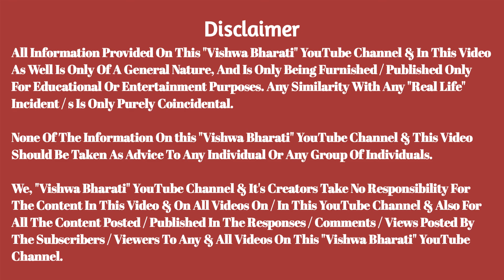Pakistan Imran Khan & Congress Stand Togather News Today India Vishwa Bharati |Ghanshyam Mulani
As per news reports from India & Captain Amarinder Singh Former Chief Minister Of Punjab Congress, Navjot Singh Sidhu & Sonia Gandhi Along With Rahul Gandhi & Priyanka Gandhi Vadra And Pakistan & It's PM Imran Khan Appear to be standing togather on several factors...

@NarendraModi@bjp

This Video Also Contains Information On:-

vishwa bharati
ghanshyam mulani
narendra modi
bharatiya janata party
bjp
bjp news
bjp news today
bjp today
bjp today news
bjp latest news
pakistan
mahatma gandhi
gandhiji
gandhi
pak
about gandhiji
pakistan live
mahatma
about mahatma gandhi
pm imran khan latest news
why i killed gandhi
mahatma gandhi
nathuram godse
why godse killed gandhi
congress party video
rahul gandhi
sonia gandhi
priyankha gandhi
navjot singh sidhu
amarinder singh
amrinder singh
captain amarinder singh
mk gandhi
capital tv
dr manish kumar
bhau torsekar
pratipaksha
pratipaksha hindi
analyser
analyser news
sushil kulkarni